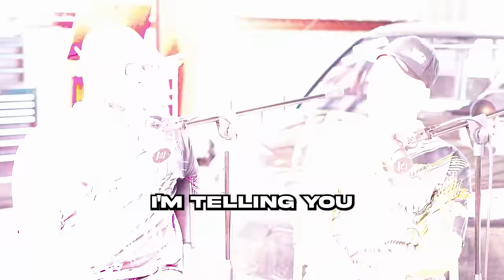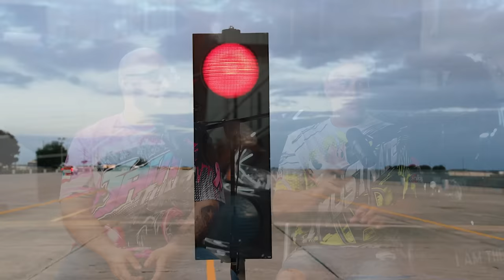Frustrate & JaviTuned On The Worlds Fastest K Series AWD Civic, Civic Vs GTR, and Netflix Show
In todays episode we sit with Daniel Frustrate eg and JaviTuned to discuss their come up into the car scene and recent call outs from GTR's.  Frustrate has made a name for himself by proving that Honda civics can keep up with supercars on a popular Netflix series called "The Fastest Car".  Frustrates eg civic has continued to prove a point by recently breaking the world record for the fastest k series with an AWD drivetrain.  Frustrates tuner JaviTuned who is the mastermind behind the tuning for this build also speaks on how he became the top tuner for Hondas for street builds and track builds.  This episode is full of useful information for you Honda guys looking to build a beast of a K series build! You guys asked for Honda guys well here you go!